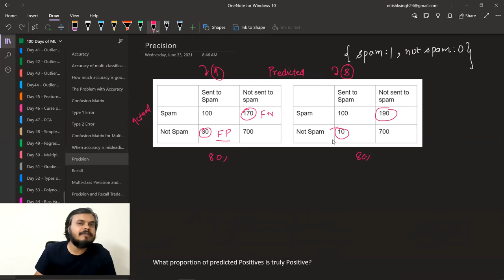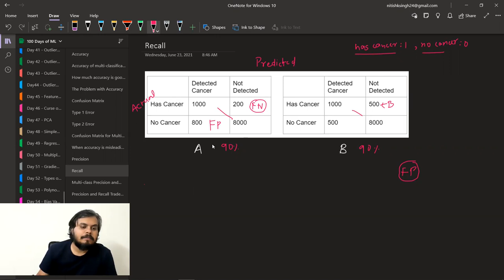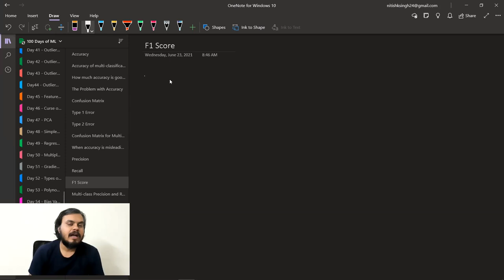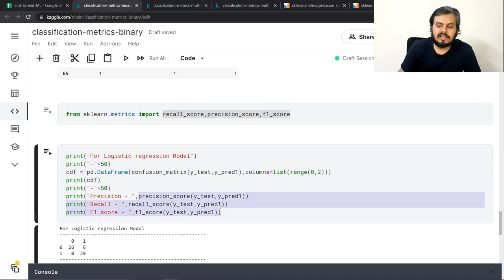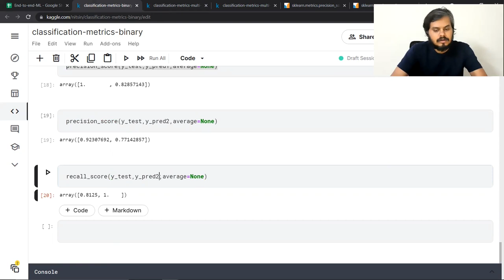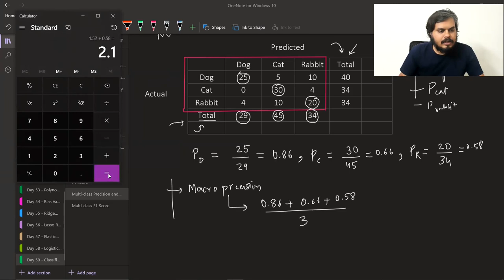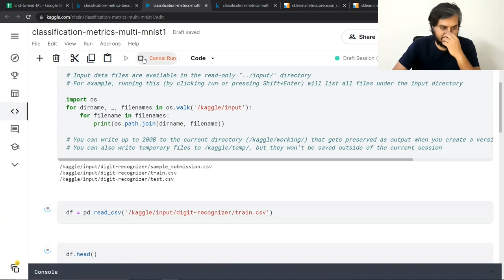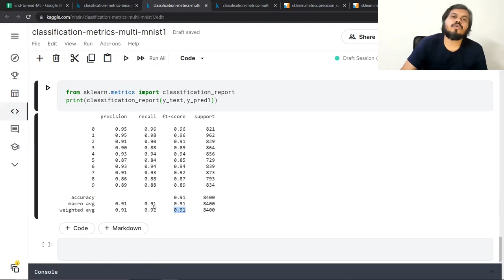Precision, Recall and F1 Score | Classification Metrics Part 2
Precision, Recall, and F1 Score | Classification Metrics Part 2: Explore advanced classification metrics in this video. We'll delve into precision, recall, and the F1 score, providing insights into their roles in assessing model performance.

⌚Time Stamps⌚

00:00 - Intro
00:42 - When is accuracy misleading?
02:44 - Precision
08:53 - Recall
13:47 - F1 Score
19:40 - Calculating Recall,Precision,F1 score using SKLearn
21:35 - Multi-Class precision and recall
38:50 - mnist Code Example